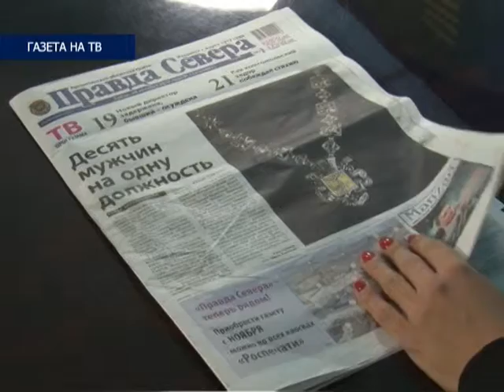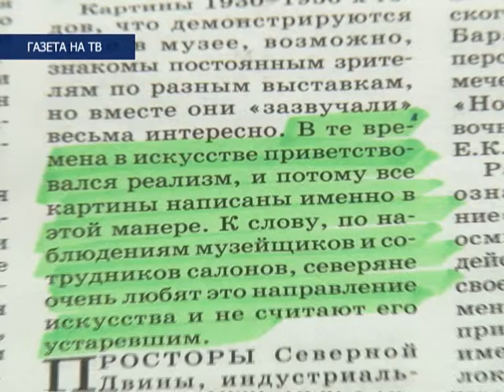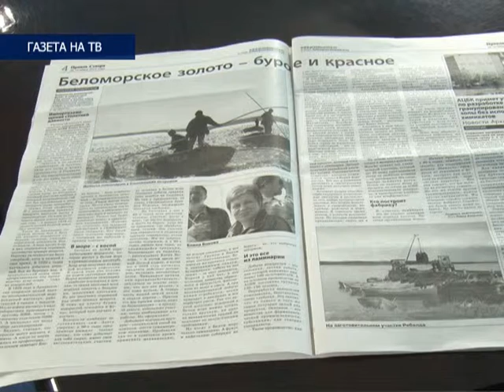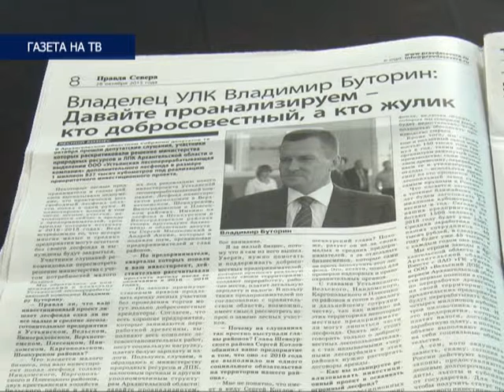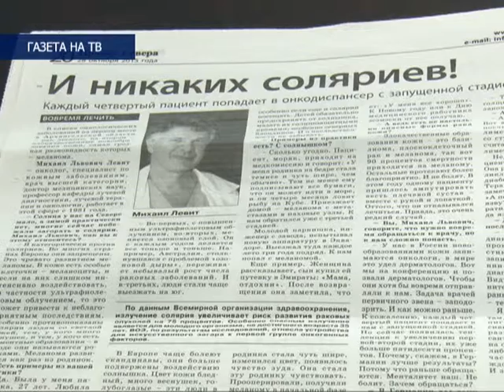Газета на ТВ, выпуск № 18. Эфир 30.10.15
На страницах свежего номера издания "Правда Севера" статья о том, как художники начинали осваивать Север. В Архангельском музее изобразительных искусств открылась выставка под названием "Начало", посвященная 80-летию Архангельского отделения Союза художников России. Об этой экпозиции мы говорим сегодня с журналистом областной газеты  "Правды Севера" Еленой Ирхой.